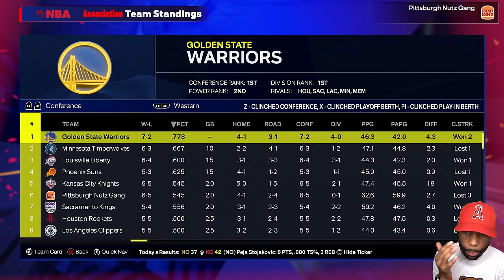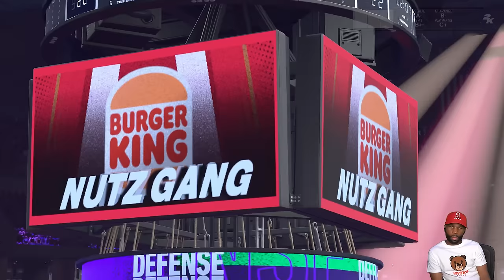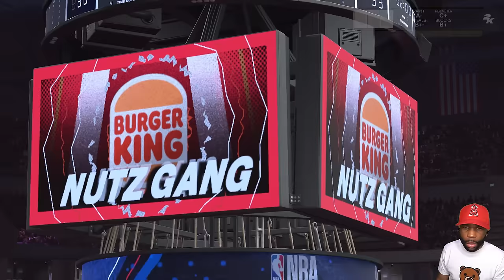Can’t Believe It Ended Like This on NBA 2K25 MyNBA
MyNBA on PS5 delivers heart-pounding Gameplay – watch as we battle through a nail-biting overtime finish that ends in an unbelievable moment!

Chapters:
0:00 - Coming Up
0:36 - Intro
2:38 - Season 1 Game 12